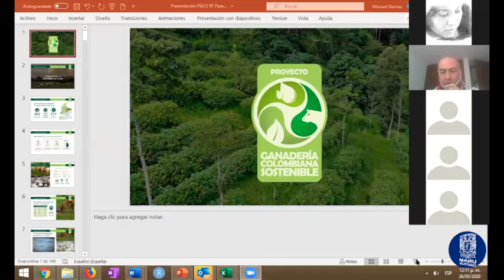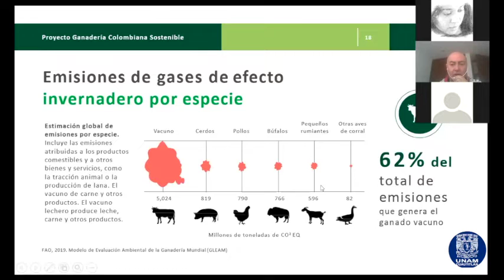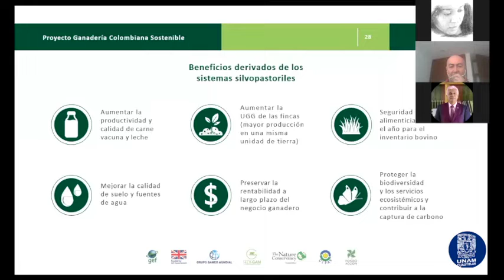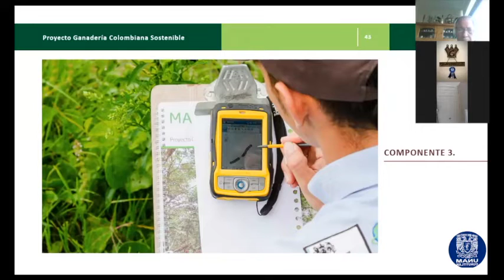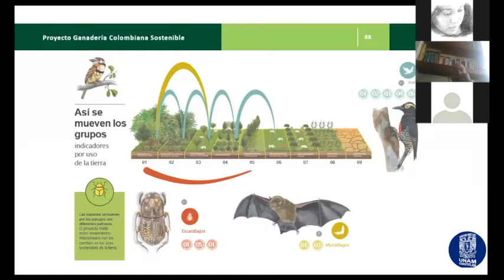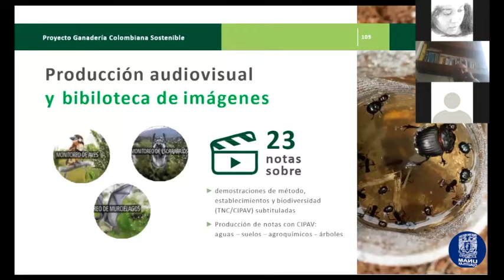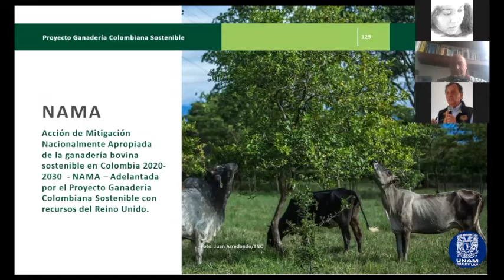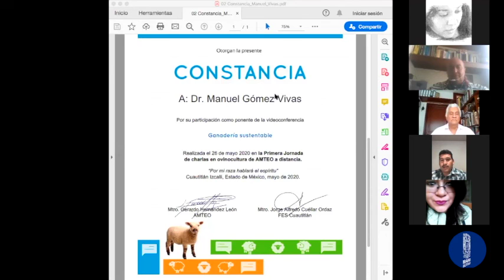"Ganadería Sustentable"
"Ganaderia Sustentable" realizada dentro de la "Primera Jornada de charlas en ovinocultura de AMTEO a distancia", por el Dr. Manuel Gómez Vivas.